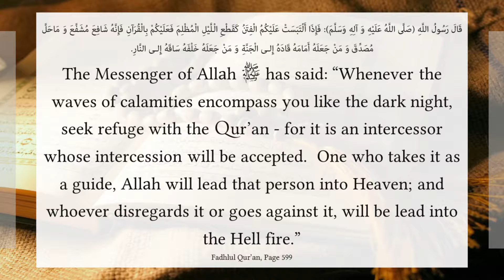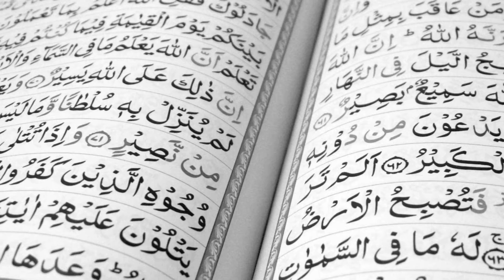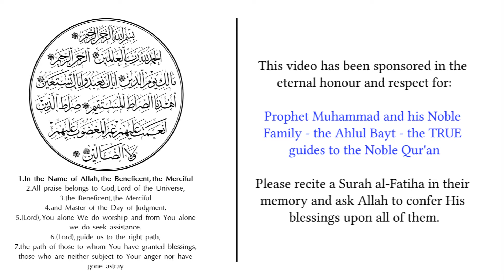Seek refuge with the Quran - it will help you out - Hadith 22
RAMADHAN Reflections 2016 Series

Elevate your love and affinity to the Qur’an through a series of 30 short hadith (sayings) from Prophet Muhammad and his noble family – the Ahlul Bayt and spend your days and nights with the Qur’an and attach yourselves to the two weighty things – the Qur’an and the Ahlul Bayt.

Hadith 22:
قَالَ رَسُولُ اللَّهِ (صَلَّى اللَّهُ عَلَيْهِ وَ آلِهِ وَسَلَّمَ): فَإِذَا أَلْتَبَسَتْ عَلَيْكُمُ الْفِتَنُ كَقَطْعِ الْلَّيْلِ الْمُظْلِمَ فَعَلَيْكُمْ بِالْقُرَآنِ فَإِنَّهُ شَافِعَ مُشَفَّعَ وَ مَاحَلَّ مُصَدِّقَ وَ مَنْ جَعَلَهُ أَمَامَهُ قَادَهُ إِلـى الْجَنَّةِ وَ مَنْ جَعَلَهُ خَلْفَهُ سَاقَهُ إِلـى النَّارِ.
The Messenger of Allah has said: “Whenever the waves of calamities encompass you like the dark night, seek refuge with the Qur’an - for it is an intercessor whose intercession will be accepted.  One who takes it as a guide, Allah will lead that person into Heaven; and whoever disregards it or goes against it, will be lead into the Hell fire.”
Fadhlul Qur’an, Page 599

For access to articles and some of the FULL length books written and translated by Al-Fath Al-Mubin Publications, a division of the Islamic Publishing House, go (Canada), (Canada), (USA and International), (Europe).

If you have benefited from our videos, please consider a financial contribution to help us continue our published works and future videos. Donations can be made via any of the following methods with 100% of your contribution going towards the project which means the most to you!

Thank you very much and may Allah reward you!

2) Via Western Union: Saleem Bhimji

3) Donations from Canada can be made through a bank transfer:

Banking Details:
Account Name: Islamic Publishing House
Account Number: 5202492
Branch Transit Number: 111
TD Bank Institution Number: 004